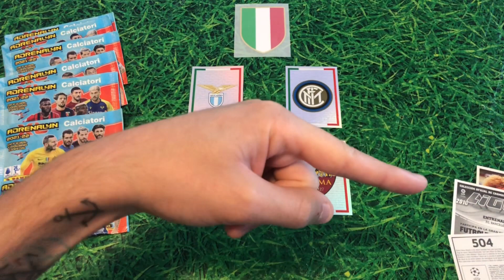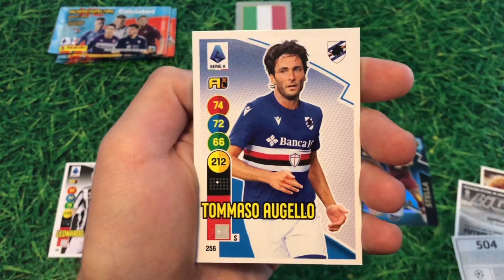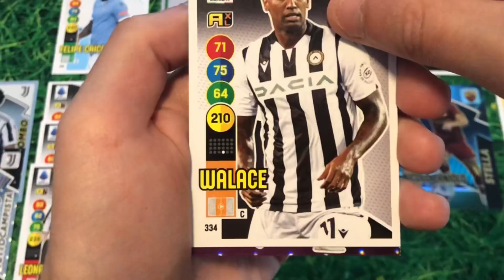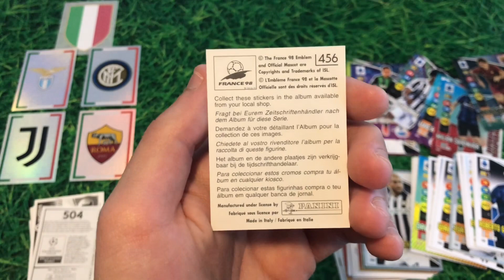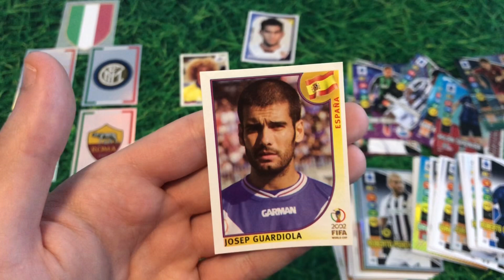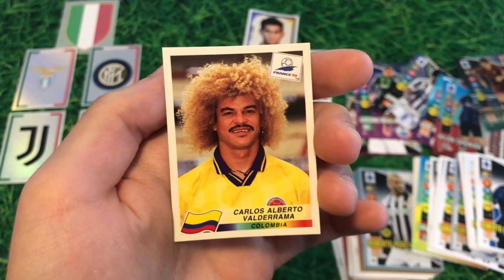ADRENALYN XL 2021/22🇮🇹 *JUVENTUS ROMA & LAZIO INTER* Pronostici - Consigli CALCIATORI PANINI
SEGUITEMI TUTTI ANCHE SU INSTAGRAM📸

Oggi andremo a spacchettare 7 pacchetti adrenlayn XL 2021/22 ed andremo a pronosticare i big match dell’ottava giornata di serie A (Juventus Roma & Lazio Inter).
In più vi mostrerò alcune figurine ancora disponibili in panini che potrebbe esaurirsi!